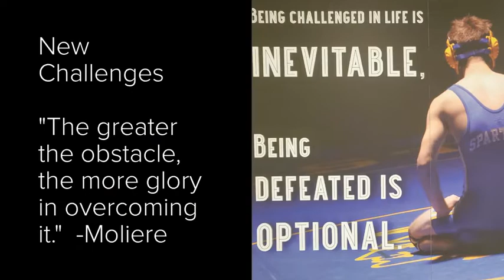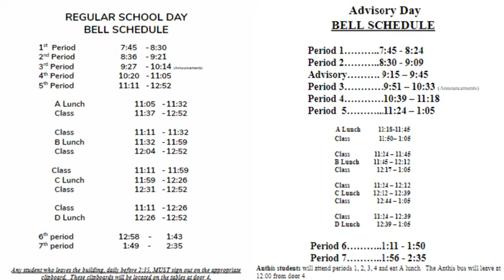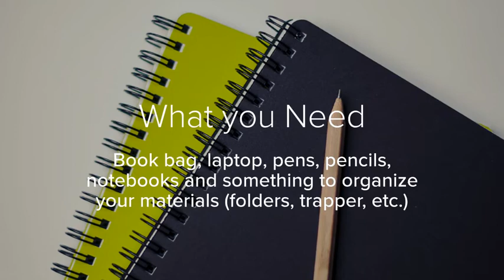Homestead 101 - 9th Grade Orientation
Homestead 101
9th Grade Orientation
Created by Jenna Scheiber